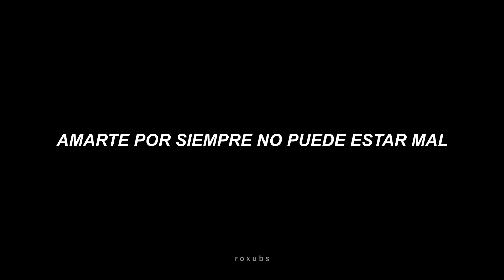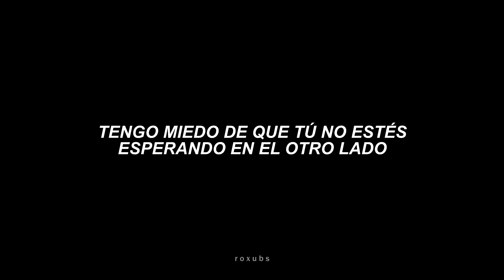Dark Paradise ;; Sweet Heart Trigger // sub.español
• me reee costó este edit diso, no pensé que iba a estar tan dificil editar esto con el programa de la pc weno, espero que les guste

🎤 𝙇𝙮𝙧𝙞𝙘𝙨/𝙇𝙚𝙩𝙧𝙖.-

( s e a r c h i n g. . .)

🦦 𝘼𝙜𝙧𝙖𝙙𝙚𝙘𝙞𝙢𝙞𝙚𝙣𝙩𝙤𝙨 ᵗʰᵃⁿᵏˢ.-

Lana Del Rey Dark Paradise  subtitulada al español

Lana Del Rey Dark Paradise  traducción en español

Lana Del Rey Dark Paradise con subtítulos en español

Lana Del Rey Dark Paradise con traducción al español

Lana Del Rey Dark Paradise traducida al español

Lana Del Rey Dark Paradise con letra en español

Lana Del Rey Dark Paradise doblada al español

Lana Del Rey Dark Paradise sub.español

Lana Del Rey Dark Paradise canciones

Lana Del Rey Dark Paradise lyrics

Lana Del Rey Dark Paradise songs

Lana Del Rey Dark Paradise letra